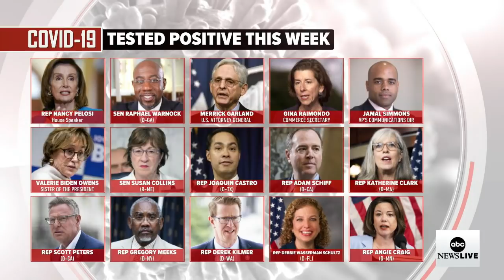White House to celebrate historic confirmation of Ketanji Brown Jackson I ABCNL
The Senate approved Judge Jackson in a 53 to 47 vote, clearing the way for her to become the first Black woman to serve on the Supreme Court.